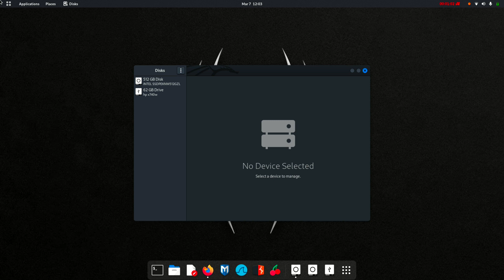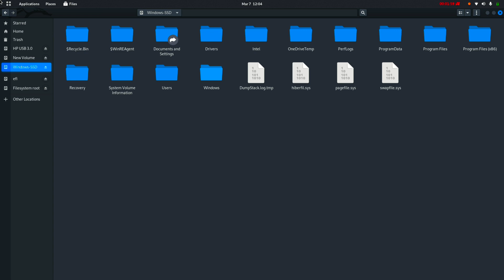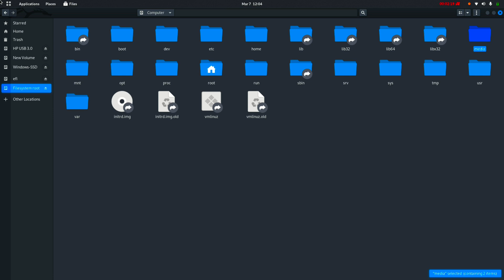Fix Font Rendering Problems On Linux | Ubuntu & Kali | 100% Working | With Fonts Download Link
Fix the web browser font problem on Linux Distros. I have tried and tested this to fix font problems on Kali and Ubuntu and it works without a problem.

Common Linux File Manager Names:
Nautilus
Thunar
PCManFM
Konqueror
Dolphin
Krusader